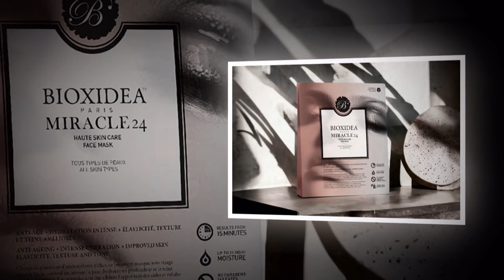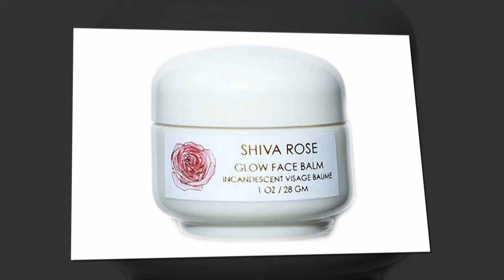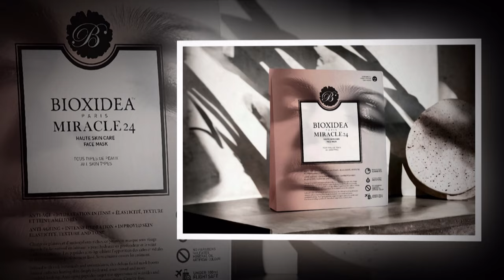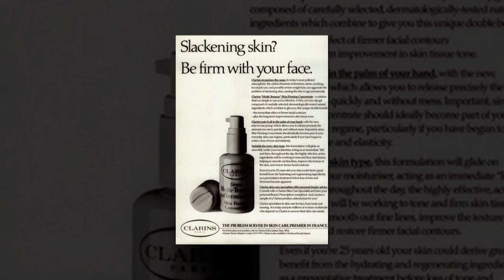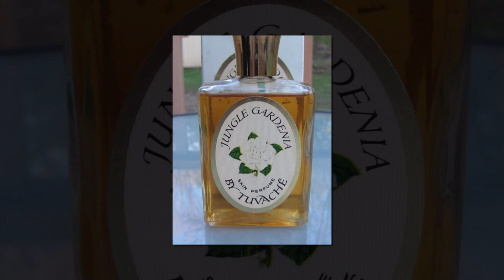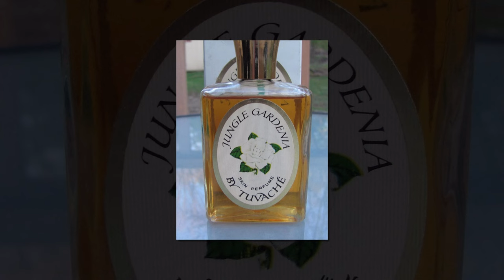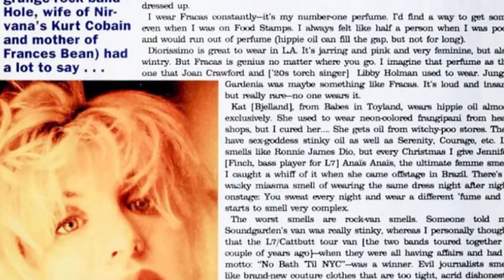Courtney Love's Favorite Beauty Products you can still buy today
Discover June’s Journey for FREE! Tap here to download Play on Android, iOS, and PC through Facebook Games.

Join me as I dive into the timeless beauty staples favored by rock icon Courtney Love! In this video, we explore the essential beauty products that Courtney has sworn by over the years, and the best part? They're all still available for you to try today! From the iconic red lipstick that has become a staple of her look to the skincare secrets that keep her skin looking flawless, we've got all the insider details.

Perfume:
Chanel No. 5

Whether you're a longtime fan of Courtney Love or just looking for some beauty inspiration, this video is a must-watch!